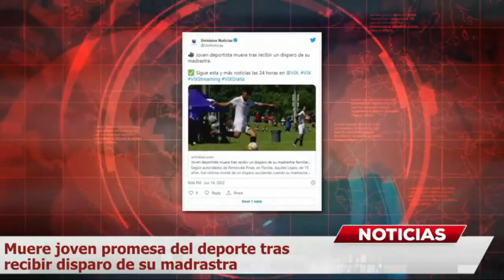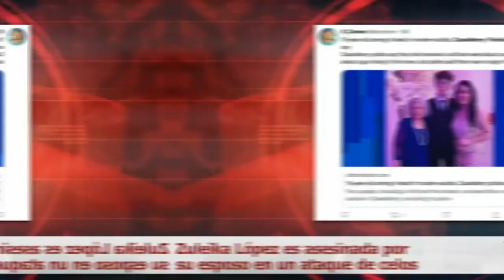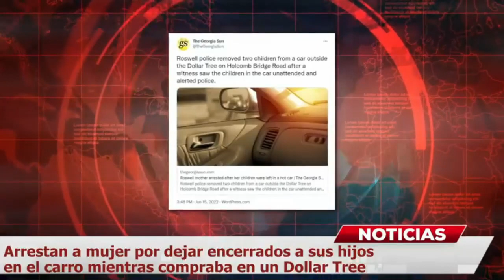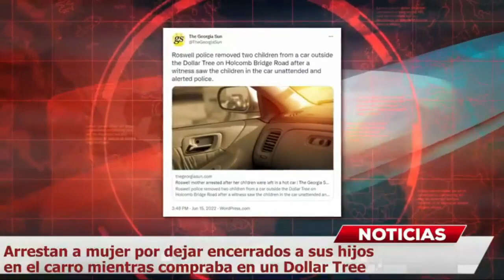MUERE BALEADO FUTBOLISTA HISPANO. Señalan al culpable de la muerte del joven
MUERE BALEADO FUTBOLISTA HISPANO. Señalan al culpable de la muerte del joven y confirman lo peor